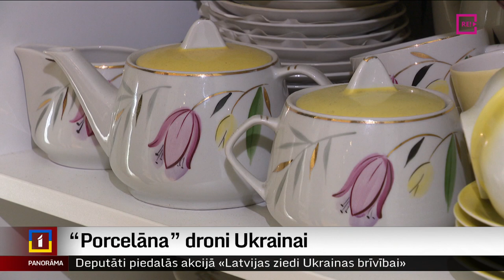“Porcelāna” droni Ukrainai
Jau panorāmas sākumā stāstījām par Latvijas augstāko apbalvojumu saņēmēju- Rainu Bogužu. Viņas izcilais viekums – palīdzēšana Ukrainai cīņā pret okupantiem. Bet – cilvēku, kas palīdz,  mums līdzās ir daudz vairāk nekā ordeņu. Un nākamias stāsts par vienu no šiem cilvēkiem – Ritu Steinu. Un par to, kā tieši ar viņas palīdzību sendienu smalkie, greznie un trauslie porcelāna trauki pārtop par droniem, kas dodas karot frontē. Plašāk stāsta Judīte Čunka.